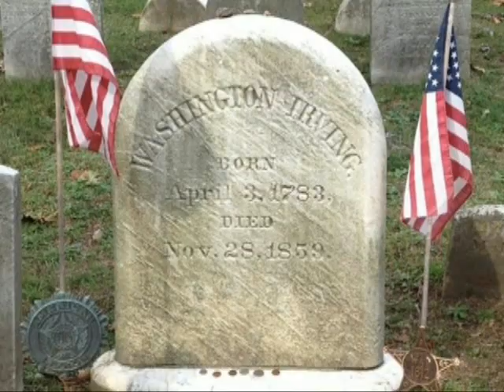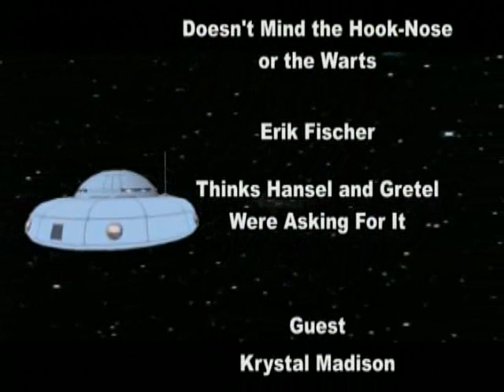Mission 166 - Witchcraft and the Paranormal with Krystal Madison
In Mission 166 we head to Sleepy Hollow, New York, to explore witchcraft and the paranormal with the Witch of Sleepy Hollow herself, Krystal Madison. We delve into the tale behind Washington Irving's famous "Headless Horseman of Sleepy Hollow," and learn the author's former mansion is haunted! Plus we look at witchcraft in general and how Madison uses it in paranormal investigation. Dr. Dreck stops by with a new broom and don't miss a ghostly photo in the news!